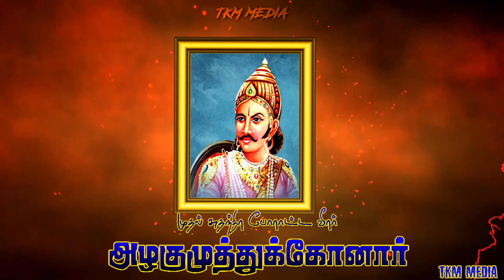alagumuthukone_yadaver Alagumuthu kone whatsapp status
TKM MEDIA